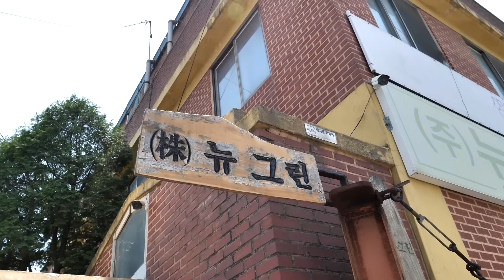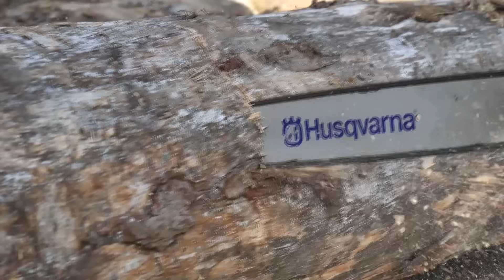The process of mass-producing wooden pallets from giant trees. Pallet factory in Korea